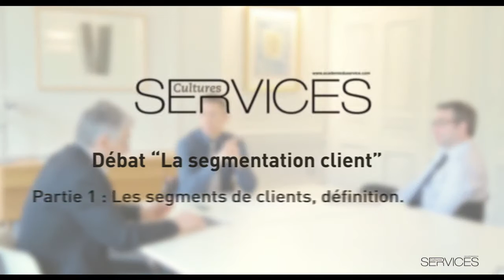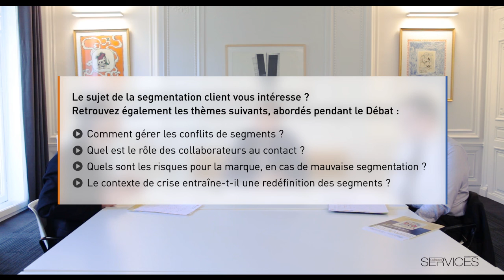Débat Cultures Services n°14, part.1 : Les segments de clients, définition.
Découvrez la formule enrichie de Cultures Services, pour une nouvelle expérience de lecture et de découverte de l’univers des services.

Exceptionnellement, pour cette première édition web complétant le magazine n°14, vous retrouvez gratuitement sur notre blog les articles et reportages suivants :

- C’est Dans l’Air : l’essentiel de l’actualité des services.
- Un Reportage vidéo dans le nouveau magasin Leroy Merlin Daumesnil.
- L’intégralité du Débat sur la segmentation client, en vidéo.
- La Revue de Presse de Cultures Services.

À partir du prochain numéro, seuls les abonnés pourront accéder à ces contenus.

A chaque client son service

A l'occasion de la sortie du premier numéro "nouvelle formule" du magazine Cultures Services, nous avons eu le plaisir de filmer l'intégralité du débat entre Olivier Devys, Fondateur et Président d’Okko Hôtels et Benoît Aubert, Directeur du Développement au Pôle Universitaire Léonard de Vinci. L'objet du débat : la segmentation client.

Vous retrouvez ainsi l’intégralité de leurs échanges en une série de 5 vidéos sur les thématiques suivantes :

- Les segments de clients, définition.
- Comment gérer les conflits de segments ?
- Quels sont les risques pour la marque ?
- Quel est le rôle des collaborateurs au contact ?
- Le contexte de crise entraîne-t-il une redéfinition des segments ?

A propos des interlocuteurs :

Olivier Devys est Fondateur et Président d’Okko Hôtels. Après 16 ans chez Accor, où il fût notamment co-concepteur de Suitehotel, il a développé son propre concept hôtelier autour de concept forts : culture de l’hospitalité, recherche constante de l’innovation et management participatif.

Benoît Aubert est Directeur du Développement au Pôle Universitaire Léonard de Vinci. Auparavant Directeur Marketing et Développement de Grenoble Ecole de Management, il travaille aujourd’hui sur deux axes principaux pour Léonard de Vinci : le développement de partenariats de haut niveau avec les entreprises, et l’accélération du développement du Groupe à l’international.